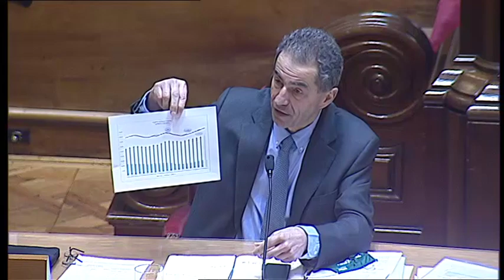2021 01 19 - Audição do Ministro da Ciência, Tecnologia e Ensino Superior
Audição do Ministro da Ciência, Tecnologia e Ensino Superior, sobre a política geral do ministério